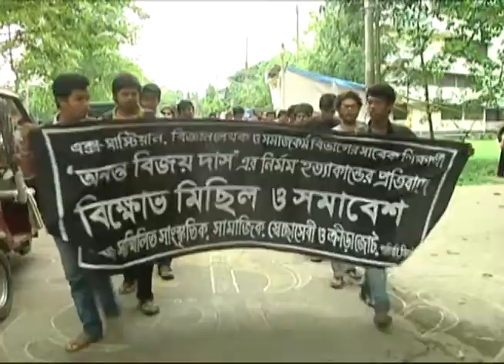অনন্ত হত্যার প্রতিবাদে শাবিপ্রবিতে বিভিন্ন সংগঠনের বিক্ষোভ